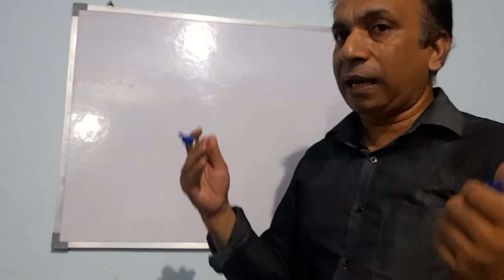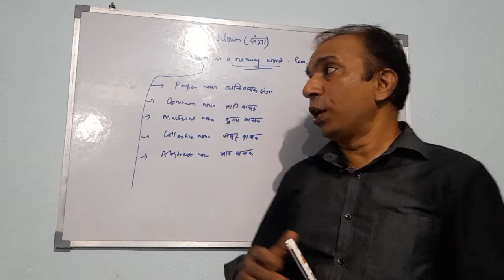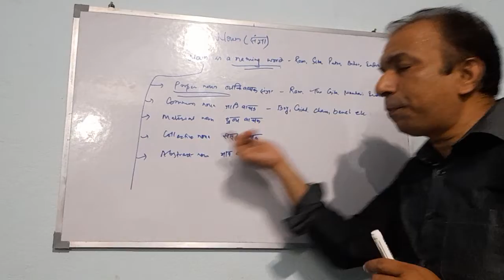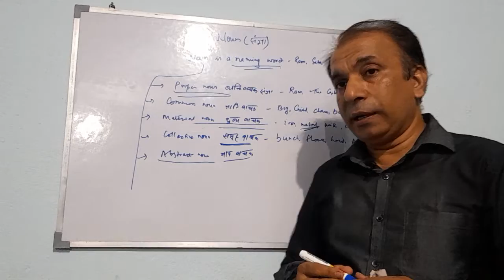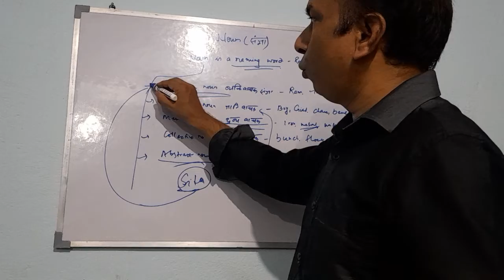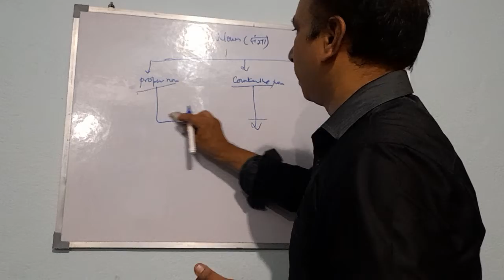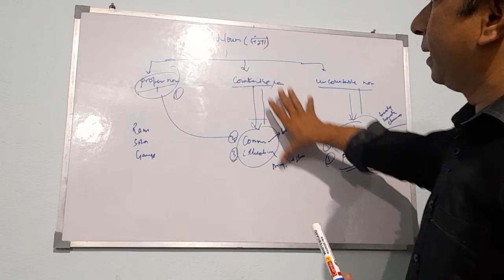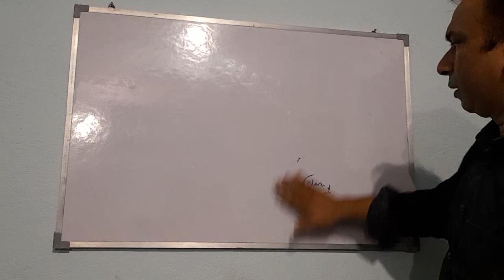Fundamental of English Grammar (parts of speech) part 2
This video is the brief description of Noun. And its types.countable noun and uncountable noun
With example.